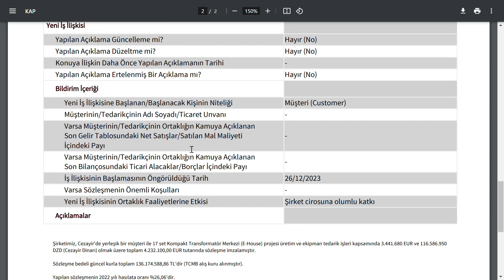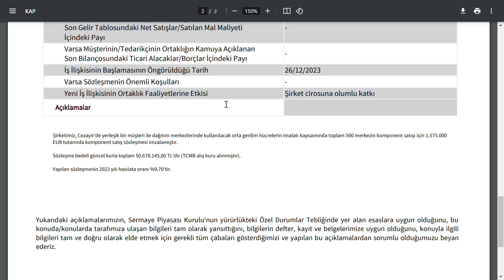YENİ HALKA ARZDAN ÇOOOK BÜYÜK ANLAŞMA | 186.852.733,86 TL TUTARINDA | BORSA HİSSE PARA ŞİRKET